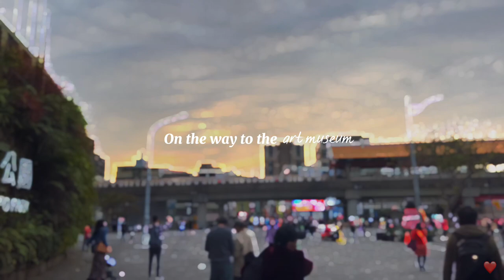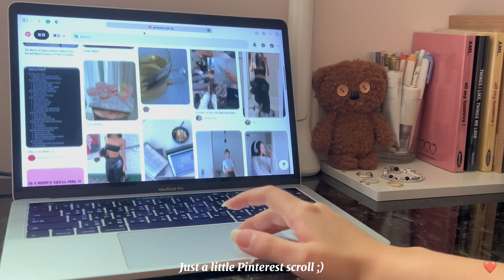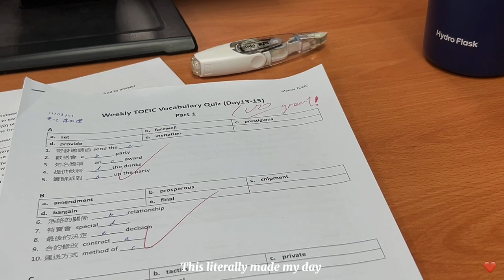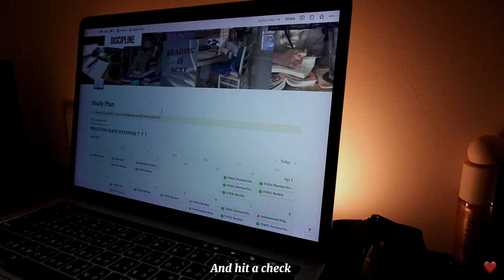Slice of my life 🌷(Daily life, art museum, eating out, study, concert)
Hiiii welcome to my very first vlog! Slice of my life: Daily life, art museum, eating out, study, concert

✮ Filming
⇁ iPhone 13 Pro max
⇁ Sony ZV-E10

✮ FAQS
Location ⇁ Taipei, Taiwan
Age ⇁ 19
Editing ⇁ CapCut